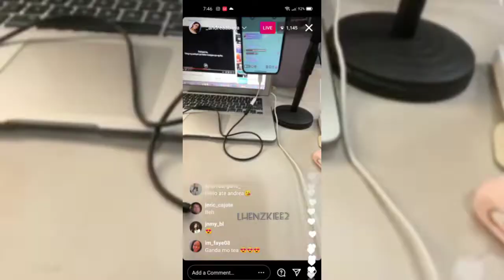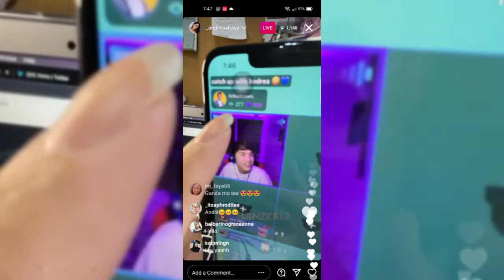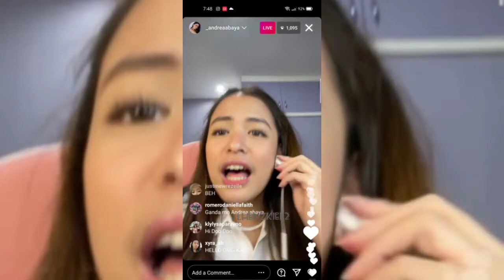ANDREA ABAYA | INSTAGRAM LIVE (APRIL 25, 2021)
(CTTO)
ANDREA ABAYA IG ACCOUNT:

THIS IS RECORDED INSTAGRAM LIVE.